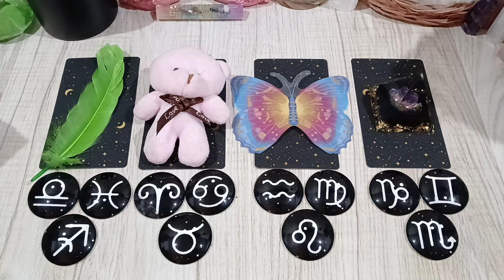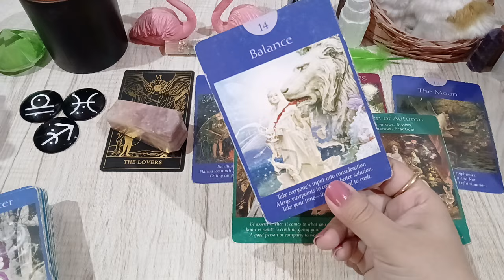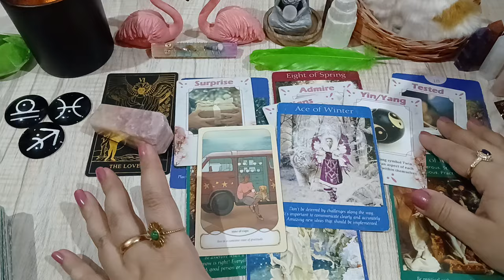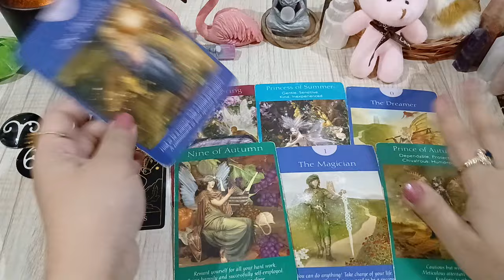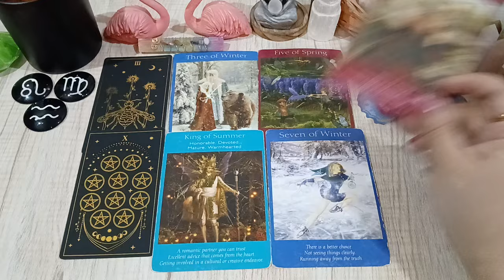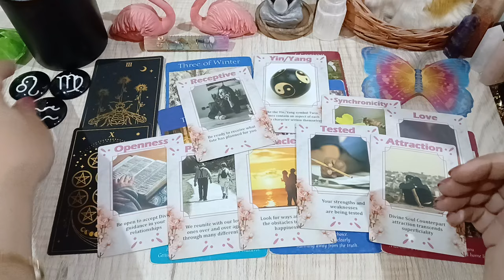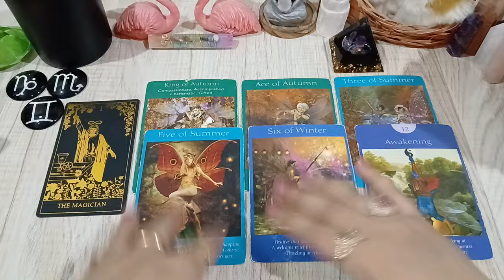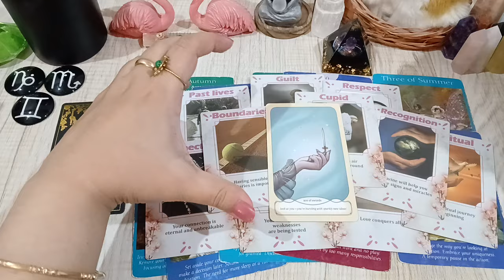PICK• WHO IS COMING TOWARDS YOU IN LOVE 😍 WHAT'S NEXT IN LOVE FOR YOU ❤️ TIMELESS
G1 FEATHER 🪶 01:43
G2 TEDDY 🧸 22:20
G3 BUTTERFLY 🦋 40:44
G4 PYRAMID 🖤 56:12

💸 1 YEAR FORECAST 20 MINT VIDEO = [ 150 USD]
💸 5 YEAR FORECAST 25 MINT VIDEO = [ 250 USD]
💸 30 minutes reading with All detail = [
350 USD]

TOOBA 🕊